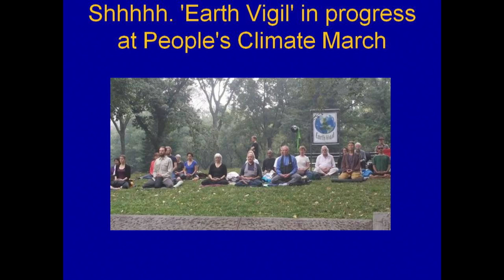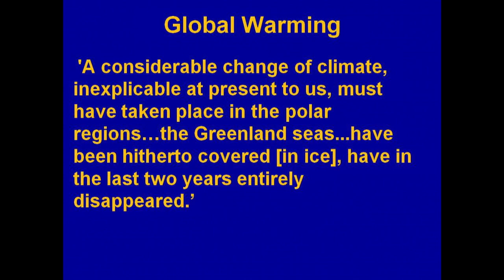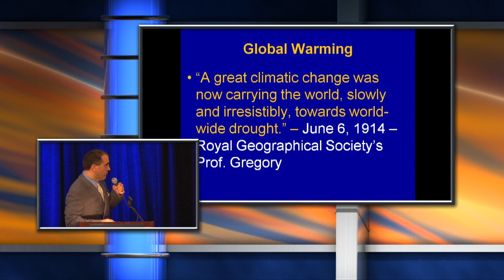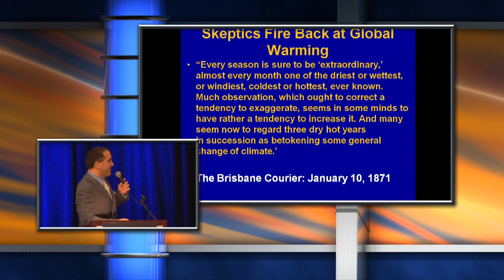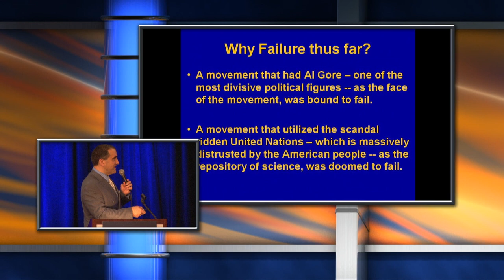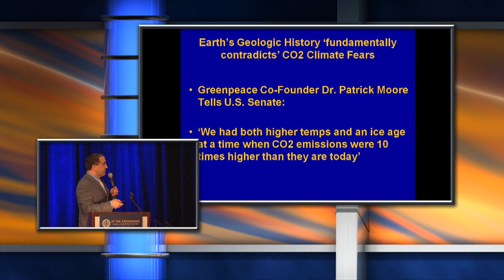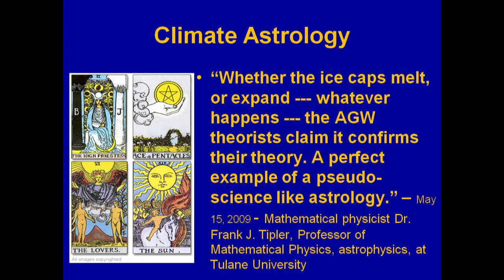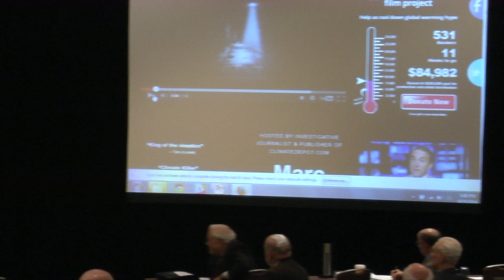At the Crossroads Panel: History, Politics and Economics